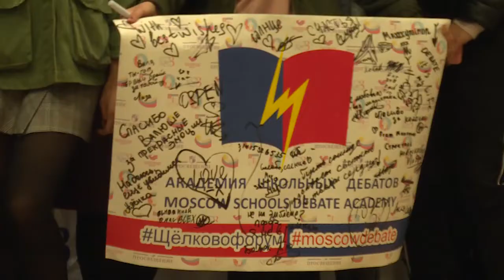В лагере «Юнармеец» завершился VI международный форум «Академия школьных дебатов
Отстояли свою точку зрения. В лагере «Юнармеец» завершился VI международный форум «Академия школьных дебатов». На этот раз в нем приняли участие более 250 человек. В течение нескольких дней школьники из различных регионов не только нашей страны, но и зарубежья, дебатировали на различные темы под руководством экспертов мирового уровня.